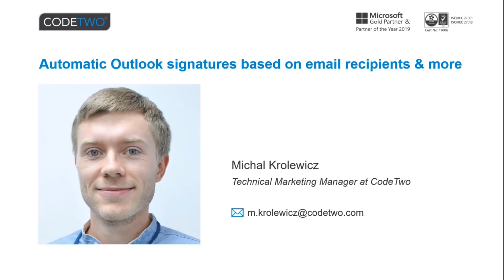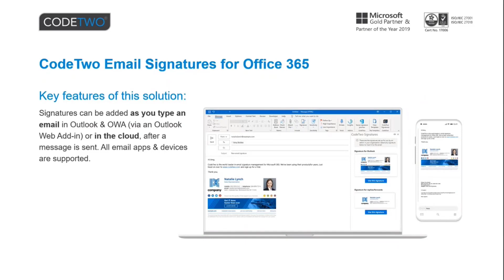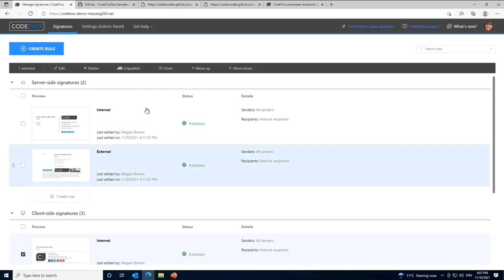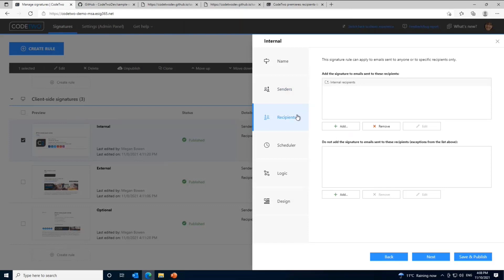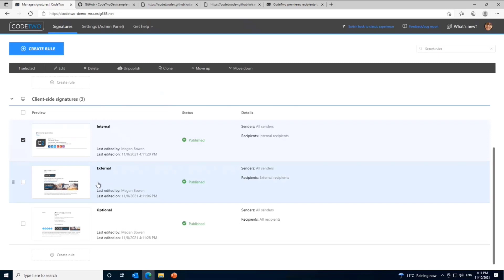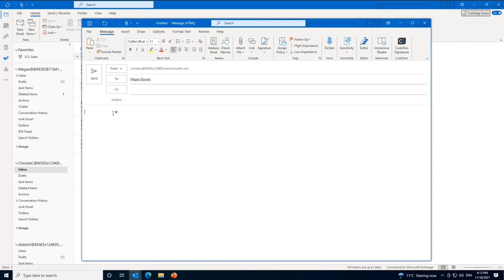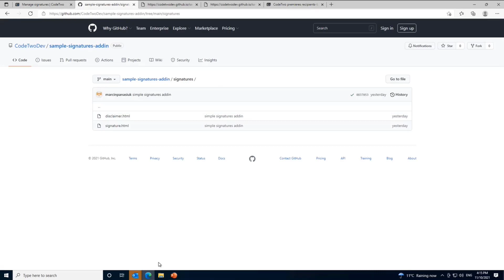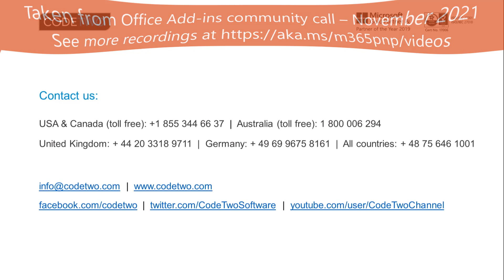CodeTwo Outlook Add-in for email signature management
In this 14-minute Developer-focused demo, Michał Królewicz - Microsoft Gold Partner from CodeTwo demonstrates their email signature manager Outlook Web add-in product that leverages Microsoft Event based add-in capabilities recently released at Microsoft Ignite 2021. CodeTwo’s product allows Admins to centrally manage email signatures and legal disclaimers on mails sent to internal and external recipients. Client-side and server-side (Cloud) capabilities including preview are available across all Office 365 devices. Code sample in Github. This PnP Community demo is taken from the Office Add-ins community call – November 2021, recorded on November 10, 2021.

Demo Presenter:  Michał Królewicz (CodeTwo)